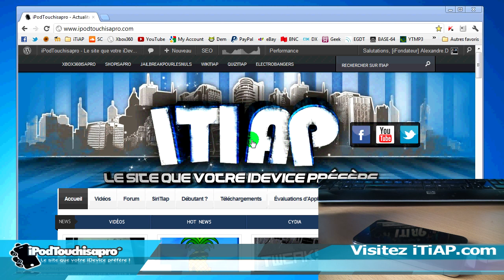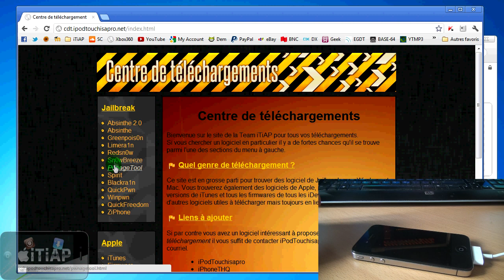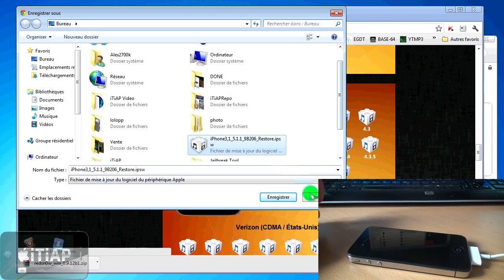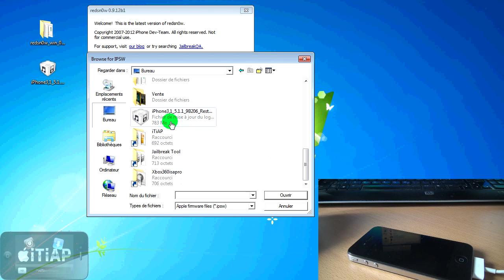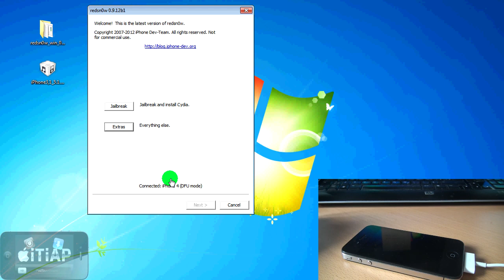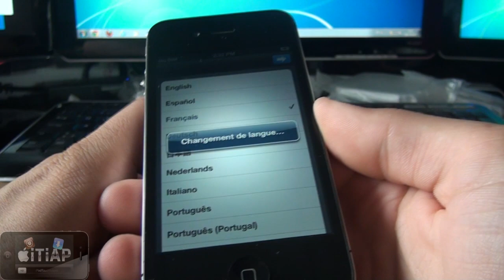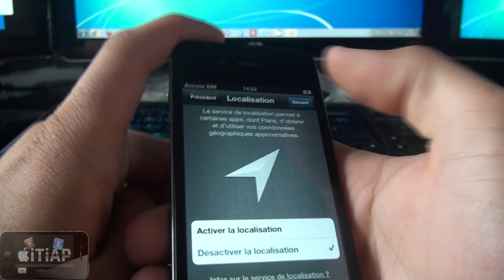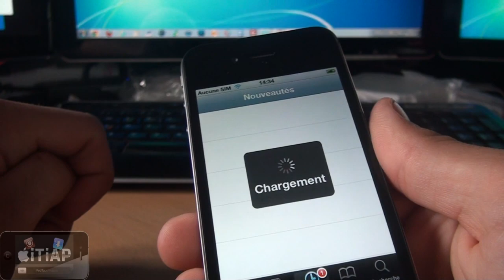Jailbreak Untethered iOS 5.1.1 avec RedSn0w !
Jailbreak votre iPod Touch, iPhone et/ou iPad sous le Firmware 5.1.1 de façon Untethered !

Vous avez un iPhone 4S / iPad 2 / Nouvel iPad (iPad 3) ? Regarder cette vidéo pour effectuer le Jailbreak Untethered au 5.1.1

Avec ce Jailbreak, les avantages :
- Vous pouvez Hacktiver votre iPhone 3GS / 4 sans carte SIM officiel.
- Votre iPhone / iPod Touch / iPad n'est pas obliger d'être restauré pour faire le Jailbreak, c'est sûr que par précaution, faites une sauvegarde !
- Vous n'allez rien perdre sur votre iPhone / iPad, mais faites tout de même un backup avec iTunes (iCloud) par précaution !

Appareil et Firmware compatible pour ce Jailbreak :
- iPhone 3GS
- iPhone 4
- iPad 1

Pour ceux qui sont déjà Jailbreak en Tethered sous l'iOS 5.1.1, c'est bien important, vous n'êtes finalement pas obligé de restaurer votre iDevice, vous devez tout simplement, installer "Rocky Racoon 5.1.1" qui est sur Cydia, et votre iDevice devient Untethered après le redémarrage !

Centre de Téléchargement pour RedSn0w au cas que les liens ci-dessus ne fonctionne pas

NOTE 1 : Ne mettez pas à jour votre iDevice vers un nouveau Firmware (5.1.2 ou 5.2 par exemple). Sinon vous allez perdre le Jailbreak... Donc faites attention !

NOTE 2 : Préserver votre Jailbreak Untethered sous l'iOS 5.1.1 ! Sauvegarder vos Signatures SHSH avec Cydia par précaution ! Voir cette vidéo pour plus de détails (La vidéo présente le 5.0.1, mais c'est la même chose que le 5.1.1)